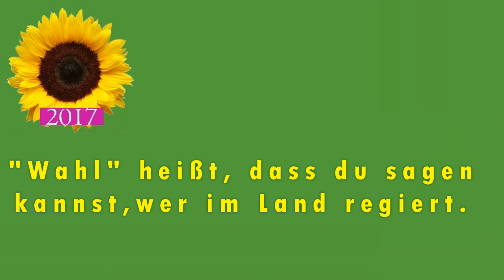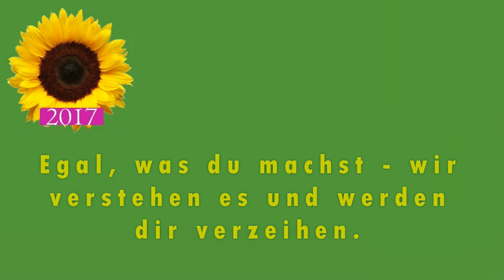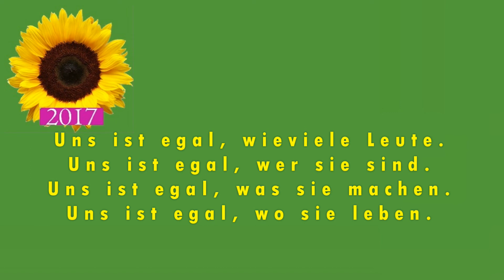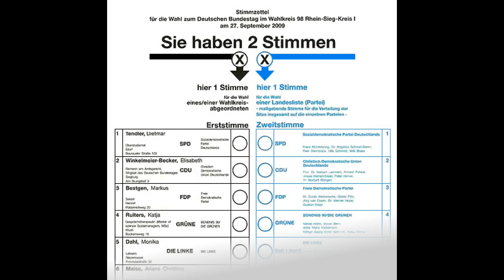Die Grünen - Wahlwerbespot 2017 (in Leichter Sprache)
Satirischer Wahlwerbespot der Grünen in Leichter Sprache